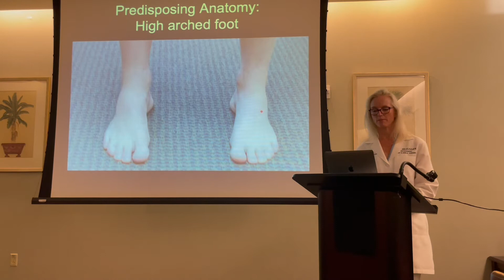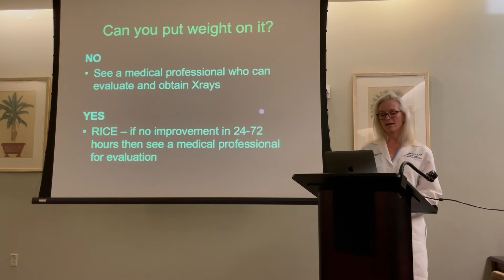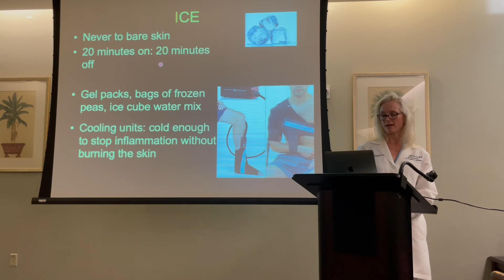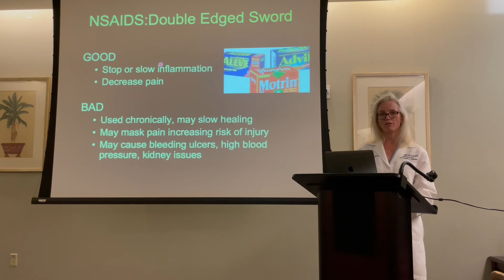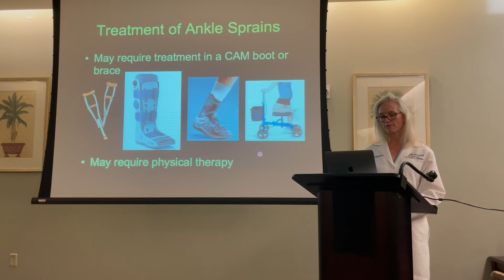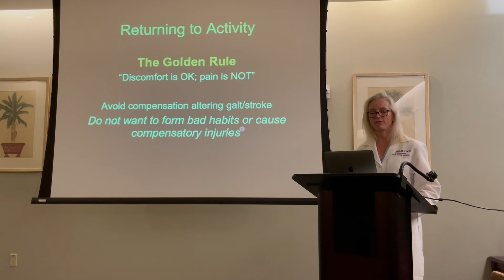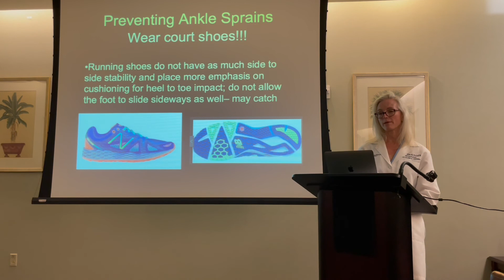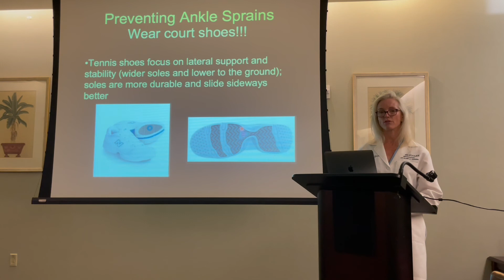LIVE Physician Lecture: Ankle Sprains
Join Physicians Regional Orthopedic Surgeon, Dr. Christina Kabbash, as she shares ways to treat a sprained ankle.